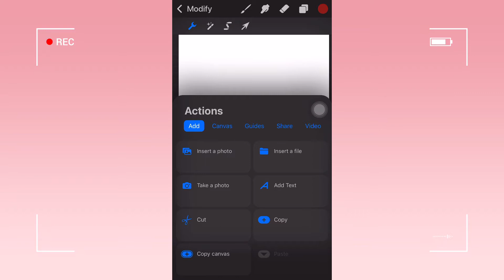How to add images on Procreate |Import Photos to Procreate Pocket